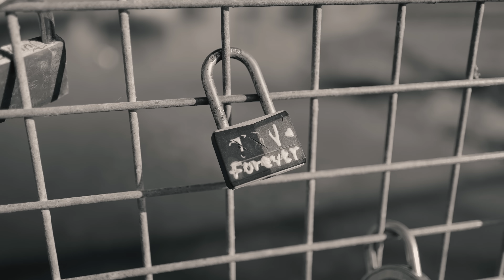Sandro Malandro - Me Haces Falta Tú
Music video by Sandro Malandro performing Me Haces Falta Tú.(C) 2021 Sony Music Entertainment México, S.A. de C.V. Bajo Distribución en Exclusiva de Por Amor Al Mic